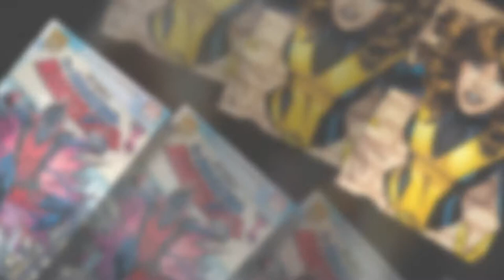In the Garage: Weezer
The small circle of friends that host this channel are a diverse group, despite our small size. We are different ages, genders, races, and sometimes even nationalities. One of us made what we think is a wonderful slideshow for Weezer's epic "In the Garage." It is, of course, very reflective of the times they grew up in, as is evidenced by the lyrical content of "In the Garage" and the pictures they use in the slideshow. We aren't naming names, but some of us are old ;) Just teasing. Please enjoy the slideshow. Wherever your garage is, so to speak, we do hope and hope and pray that your time there is good and well spent.  Everyone can benefit from a having a place they cab go to get away from it all and be alone for a bit.   We think so, anyway:)